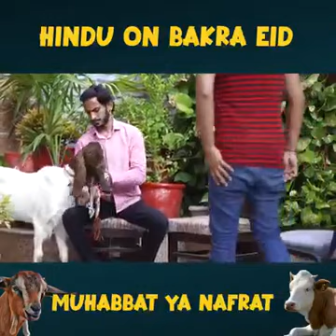Hindu on bokrat Eid part 1